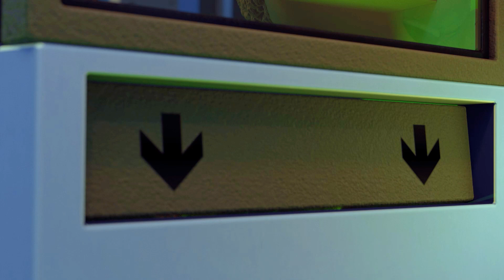Monster in the Dark Toilet | Knock Knock Who's There !? | Kids Run Away | Dolly and Friends 3D